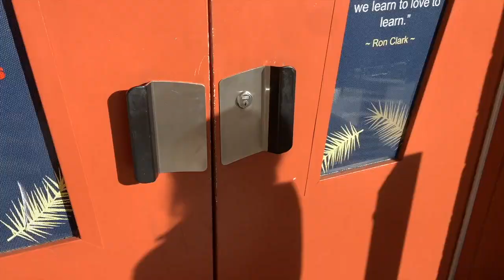FAISSFLIX Daily 02-07-24